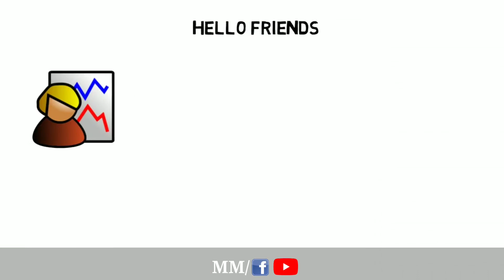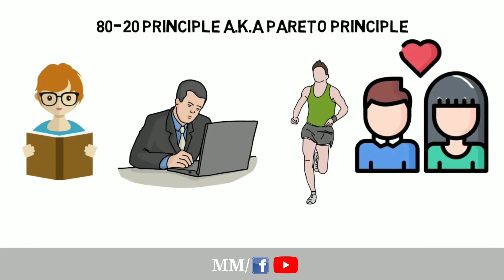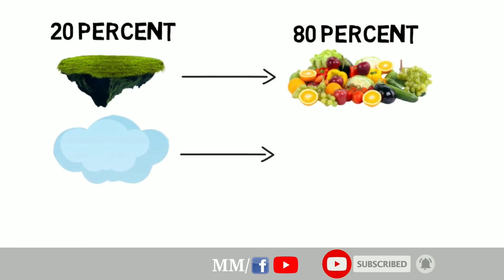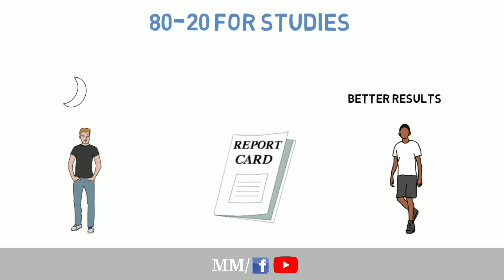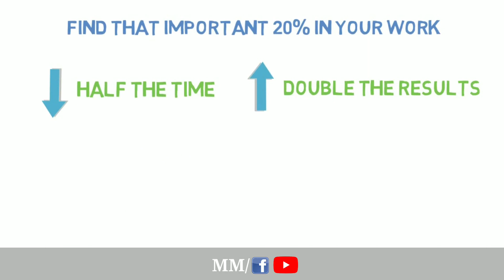99% ആളുകൾക്കും അറിയാത്ത 80/20 PRINCIPLE | HOW TO STUDY SMART MALAYALAM | MALAYALAM MOTIVATION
This video is about a great study tip Malayalam that I personally used to score much better than toppers who were spending 24/7 with books. It will tell you exactly how I used 80/20 principle malayalam a.k.a Pareto principle Malayalam to study smart and gain high scores with much less effort.

This is a Malayalam motivation video having study tips as well as business motivation. 80/20 principle can be applied anywhere i.e., in studies, business, health, relationships and much more.

This video will speak focusing on the study motivation Malayalam part as well as business motivation Malayalam part. This will tell you how to start a startup applying 80/20 principle and how to study smart malayalam using 80/20 principle.

#80/20principlemalayalam